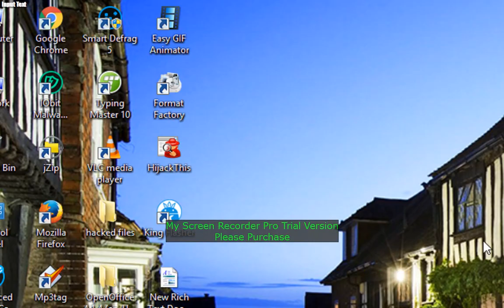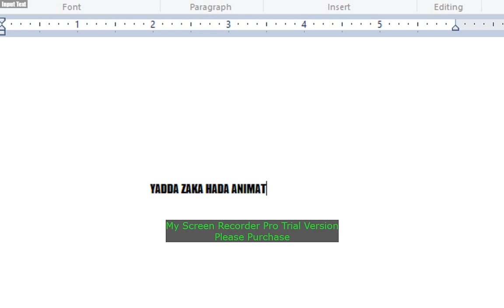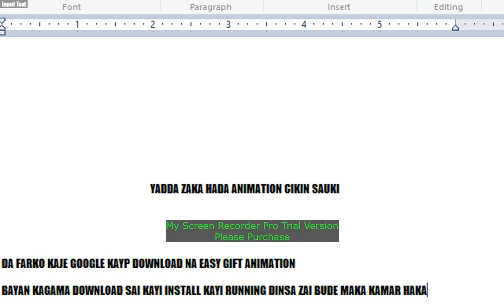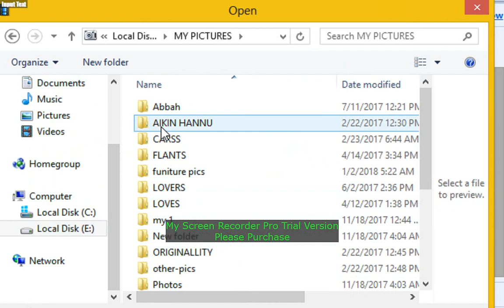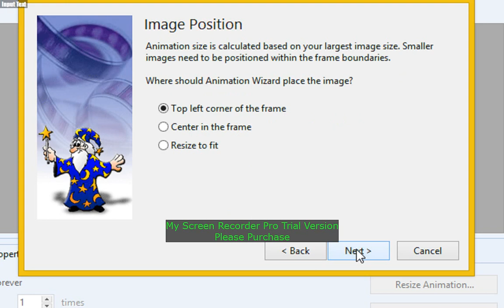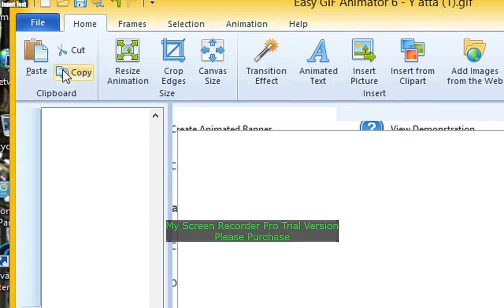HOW TO MAKE ANIMATION IN AESY USING easy gift animation